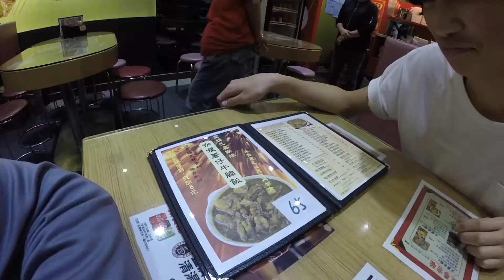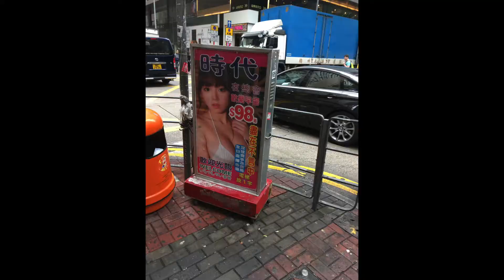[番外編 : EXTRA] 香港の夜の街を楽しむ！！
香港ひとり旅の番外編第一弾です。今回は香港の夜の街をブラブラします。治安なのが気になる方は必見です。
ゲストハウスで一緒の部屋だった同い年、すっかり意気投合しました。

Instagramでは旅行の写真を日々公開しています